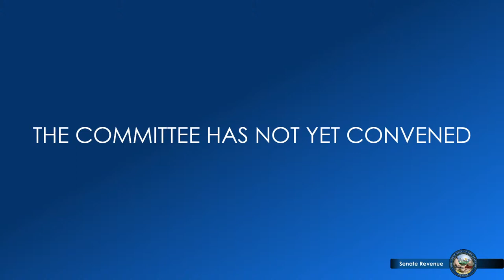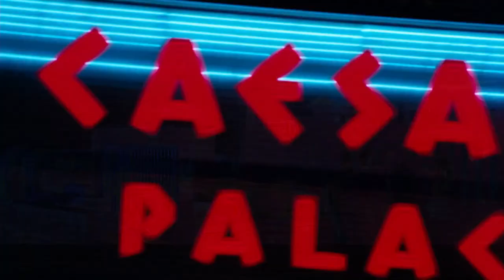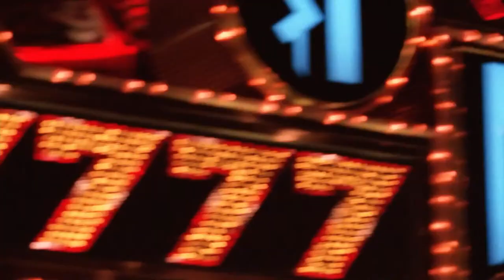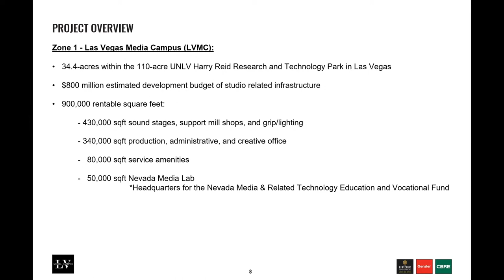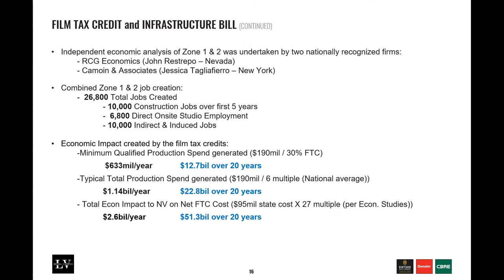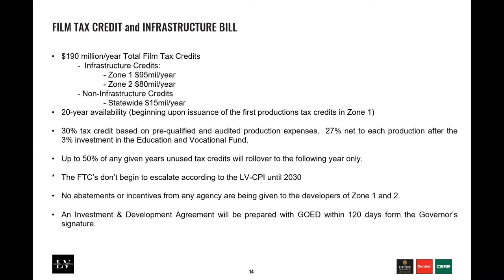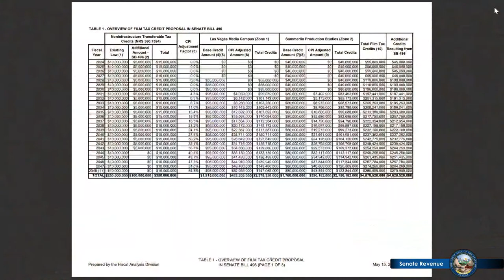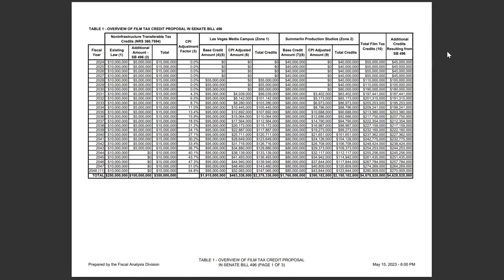5/16/2023 - Senate Committee on Revenue and Economic Development